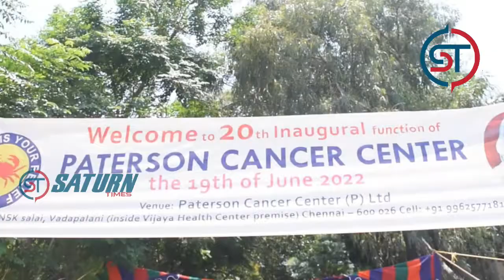Paterson Cancer Center Celebrated ROSE DAY|| S. Ve. Shekher || Saturn Times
Paterson Cancer Center Celebrated ROSE DAY || Saturn Times